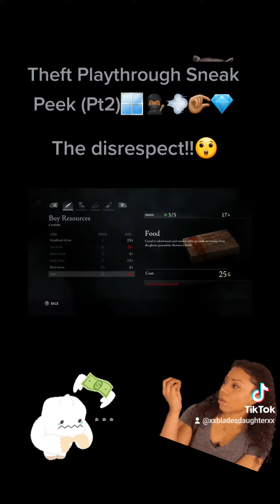Funny moments Theft Playthrough (Pt2)🪟🥷🏾💨🤏🏽💎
Theft Playthrough Sneak Peek (Pt2)